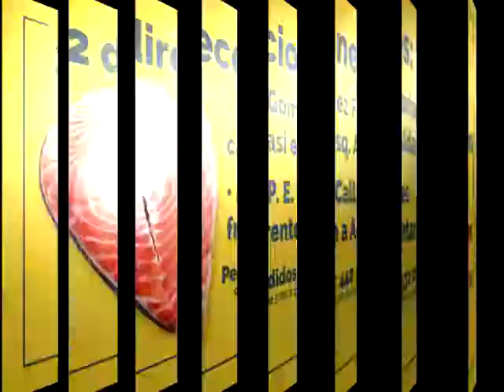Así será la temporada invernal 2021-2022 en el Noreste de Guanajuato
El fenómeno de "La Niña" traerá al Noreste de Guanajuato un invierno un poco más frío de lo normal, con frío seco y heladas significativas, de acuerdo con diversos pronósticos.